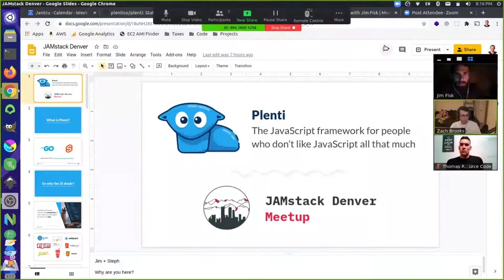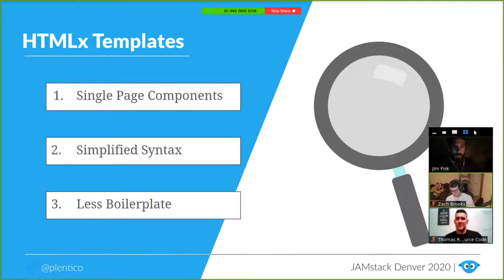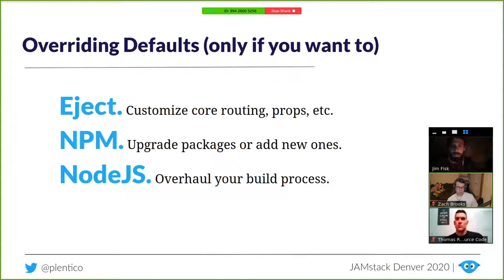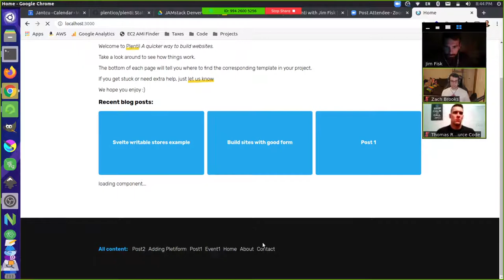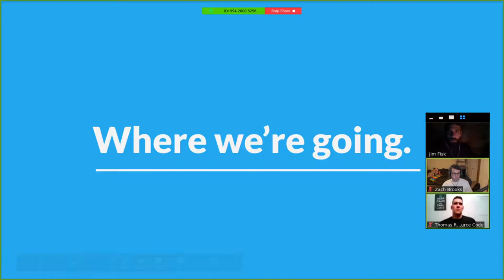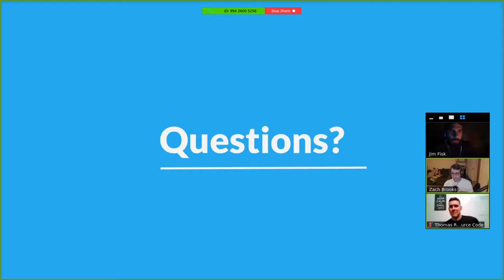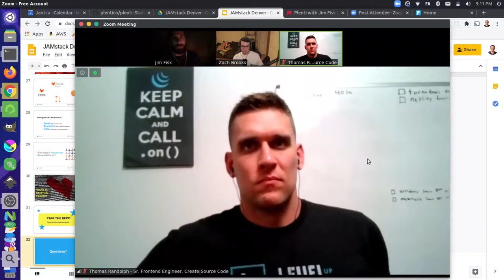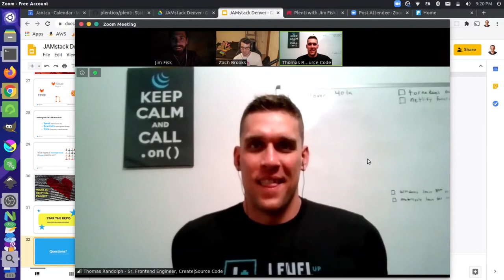Plenti: The JavaScript framework for people who don't like JavaScript all that much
Jim Fisk is the primary developer for Plenti, and this month he'll be giving us a guided tour of it. Plenti takes a new approach to building JS apps by cutting out the bundlers, hitting the compiler directly in V8, and building scaffolding in Go to give an extremely fast and consistent developer experience. It uses Svelte templates on the frontend so you get a reactive component architecture that's lightweight and fast. The build process is so quick that you'll forget to check twitter and you don't need any tools or configuration to get started - NodeJS and NPM are optional. Jim will walk through the architecture choices and explain how Plenti works at a high level, plus discuss plans for the future of Plenti.